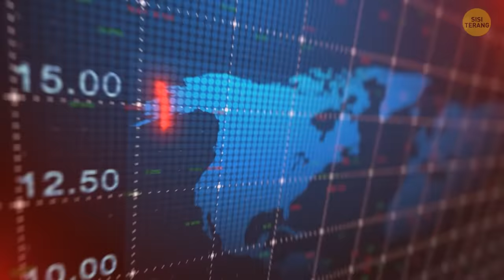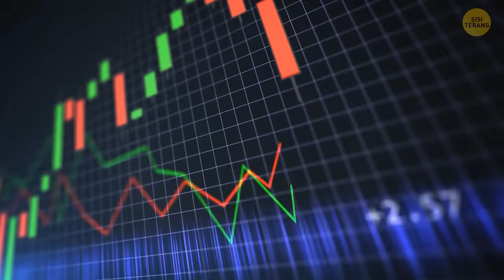Lebah vs Tawon Raksasa. Siapa yang Akan Menang?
Lebah lawan tawon raksasa - bayangkan pertarungan epik itu! Sekilas, sepertinya jelas siapa yang bisa memenangkan pertarungan seperti itu. Itu seperti pertarungan antara anak kucing dan kucing bergigi pedang. Tapi pikirkan kawanan lebah melawan kawanan tawon raksasa: ceritanya akan berbeda.

Di video ini, kita akan melihat pertarungan antara lebah dan tawon raksasa dengan akhir yang tak terduga. Akan seperti apa pertarungan itu dan bagaimana akhirnya? Yuk amati dan lihat...

Animasi dibuat oleh Sisi Terang.